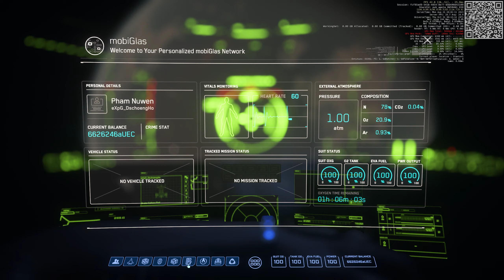Die tödliche Treppe ist ein großer Motivationskiller Star Citizen 2023 08 21 20 56 34 01